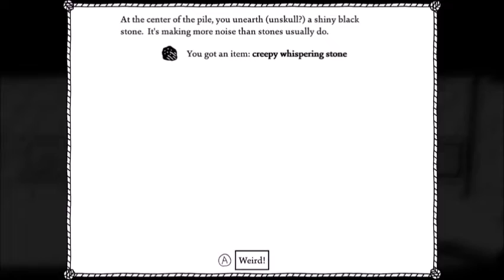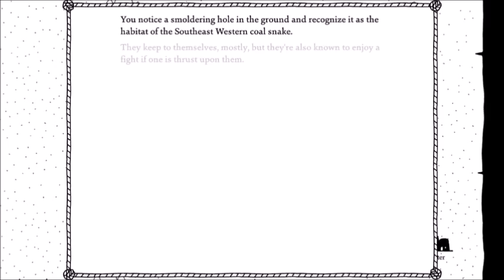West of Loathing (part 5)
I'm still roaming around aimlessly.